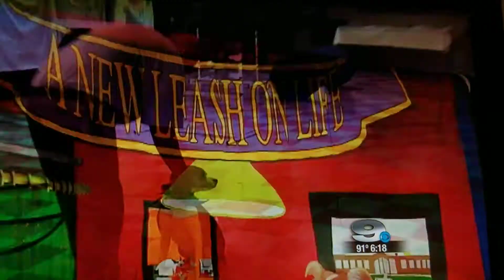New Leash on Life with Bud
New Leash on Life program at Craven County Correctional Facility